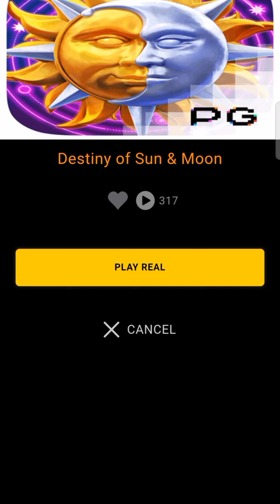pg soft destiny of sun and moon tinadhana yata sa 29mins. ako bibigyan😅😅